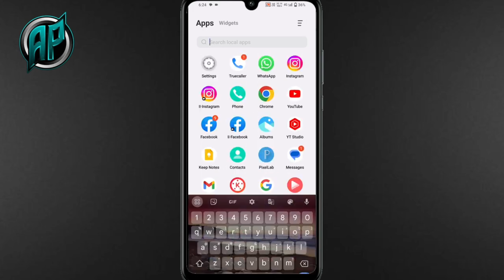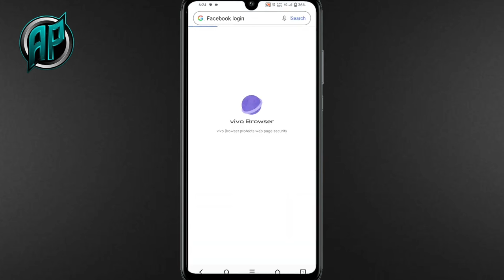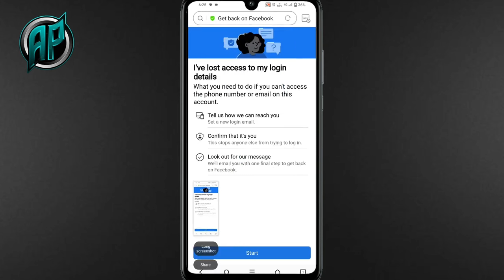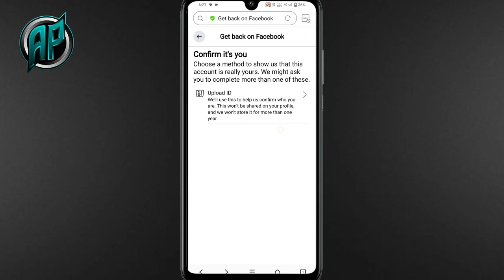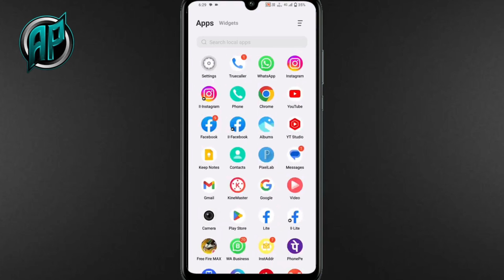how to recover hacked facebook account 2023 hack facebook account recover kaise kare 2023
Gays Aaj ki is video mein maine aapko bataya hai
Ki Agar Apka Facebook Id Hack ho Gaya hai To kaise aap Hacked Account Ko Recover Kar Shakte h 100% Working Tricks

how to recover hacked facebook
account 2023
ccount 2023 in telugu
account 2023 in tamil
account 2023 malayalam
account 2023 in hindi
account 2023 english
account 2023 iphone
account 2023 using pc
account 2023 in pc
account 2023 bangla
hack facebook account recover kaise
kare 2023
kare 2023 telugu
kare 2023 malayalam
kare 2023 bangla
kare 2023 pc
facebook hack id recover kaise kare
2023
fb hack account recover kaise kare
2023
hack facebook account recovery kaise
kare 2023
hack facebook page recovery kaise
kare 2023
recover hacked facebook account
recover hacked instagram account
2023